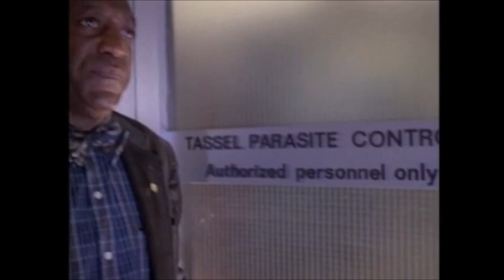I Spy Returns - Opening Credits